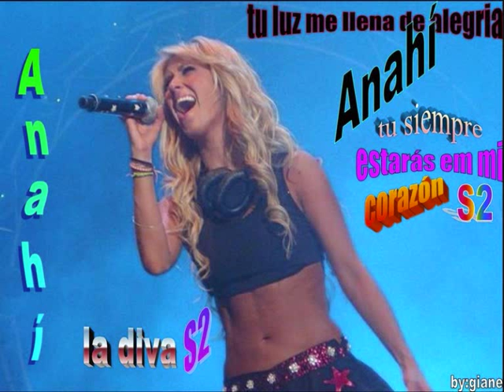ANAHÍ PORTILLO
ANAHÍ PORTILLO PRIMER AMOR A MIL POR HORA... POR SIEMPRE EN MI CORAZON. RIO DE JANEIRO a segunda casa da ANAHÍ e do RBD...